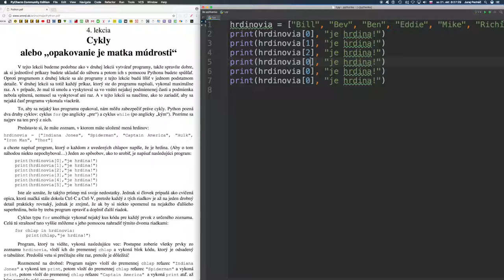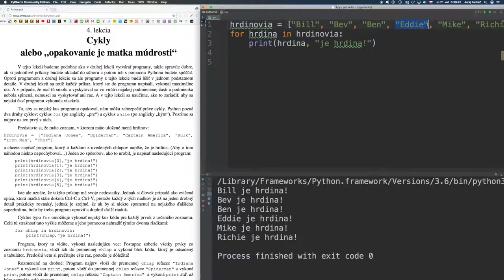🐍 740 ☞ A. Belan - Cykly alebo „opakovanie je otec múdrosti“║ Programovanie s Yetim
To, aby sa nejaký kus programu opakoval, nám môžu zabezpečiť práve cykly. Python pozná dva druhy cyklov: cyklus for (po anglicky „pre“) a cyklus while (po anglicky „kým“). Pozrime sa najprv na ten prvý z nich.